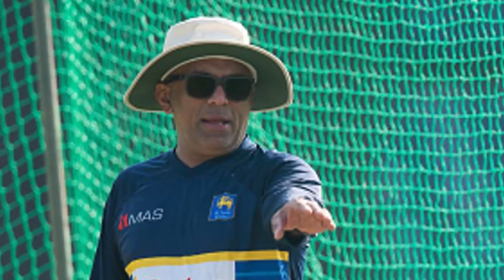ලෝක කුසලානය ගැනත්, කුසල් ගැනත්, හතුරු කියන දේ මෙන්න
දැන් ලෝක කුසලානයේ ශ්‍රී ලංකා කණ්ඩායමේ තරඟ ඉවරයි,අපි ලබාගත්ත දේවල් ඇතිද,පුහුණුකරු හතුරු කියන දේ මේ..